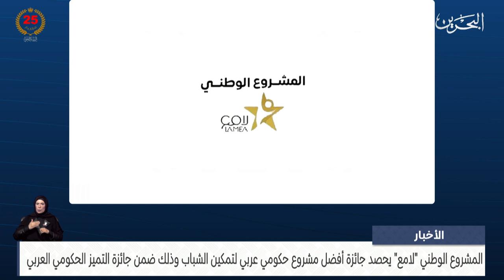البحرين مركز الأخبار : المشروع الوطني لامع يحصد جائزة أفضل مشروع حكومي عربي لتمكين الشباب